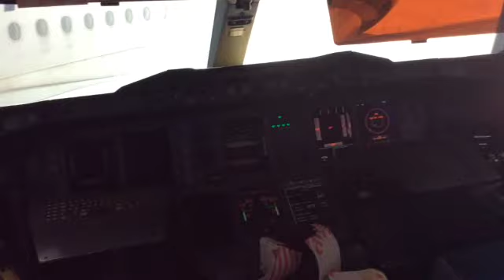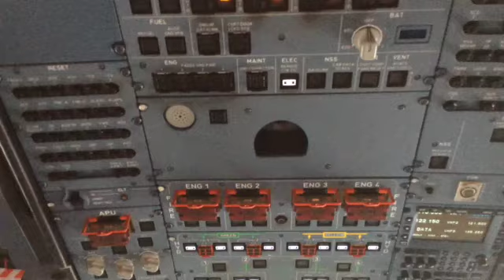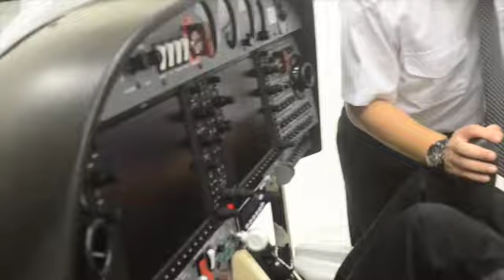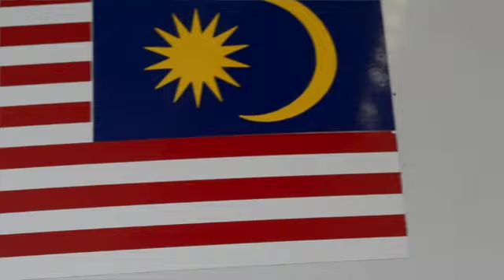GONANGTV 024: PENDIDIKAN LUAR SIRI 3 KELAB AERONAUTIK KE HANGAR 6 & IATAC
PENDIDIKAN LUAR SIRI 3 KELAB AERONAUTIK
KE MAS HANGAR 6 & IATAC